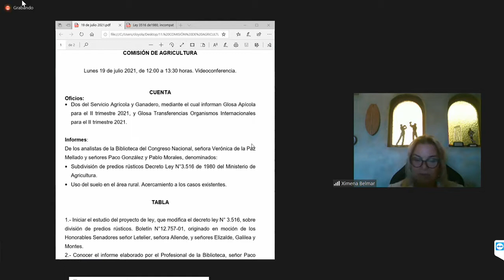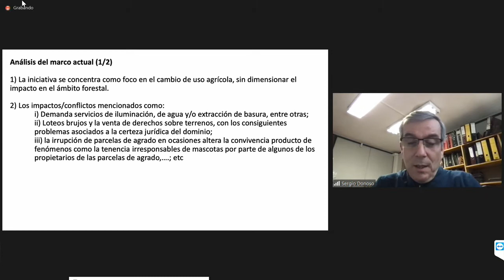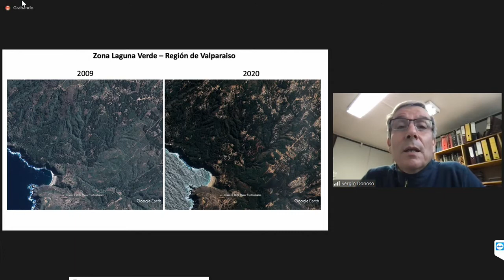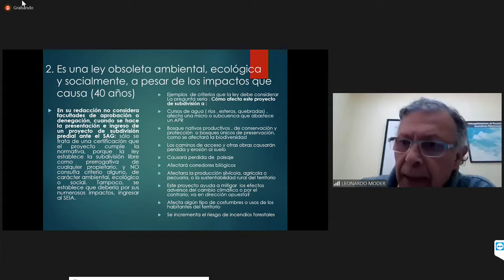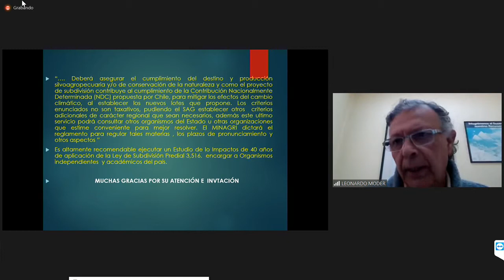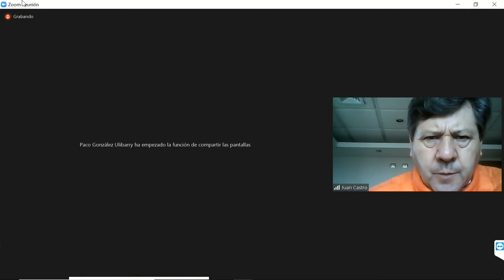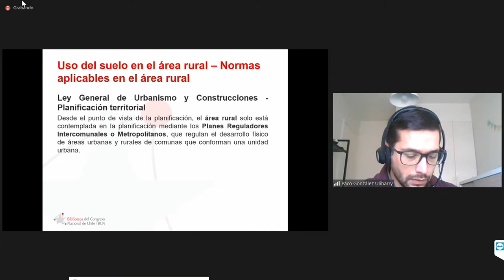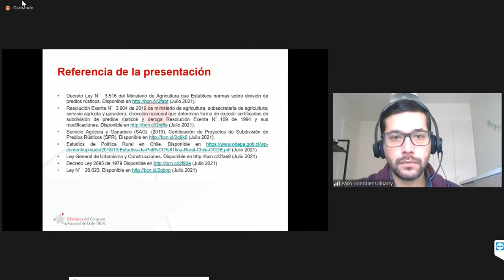Comisión de Agricultura - 19 de Julio 2021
HORARIO: 12:00 a 13:30
MATERIA: 1.- ( Bol.N° 12757-01) Con el objeto de iniciar el estudio del proyecto de ley, iniciado en moción de los Honorables Senadores señor Letelier, señora Allende, y señores Elizalde, Galilea y Montes, que modifica el decreto ley N° 3.516, sobre división de predios rústicos.
Invitados:
El profesor asociado de la Facultad de Ciencias Forestales de la Universidad de Chile, señor Sergio Donoso.
El Director Nacional del Servicio Agricola y Ganadero, señor Horacio Bórquez
El Secretario Regional Ministerial, Región Metropolitana, señor José Pedro Guilisasti.
El Ingeniero Forestal de la Agrupación de Ingenieros Forestales por el Bosque Nativo, señor Leonardo Moder.
El Asesor del Ministerio de Agricultura señor Andrés Meneses.

flickr 📷 Senado_Chile